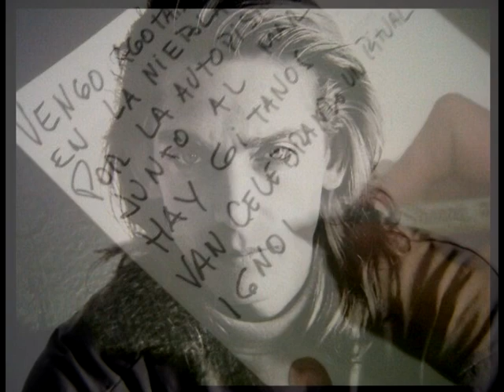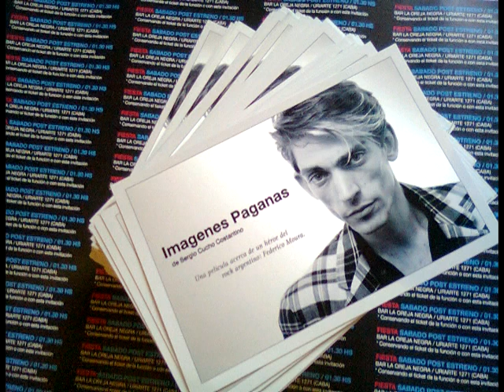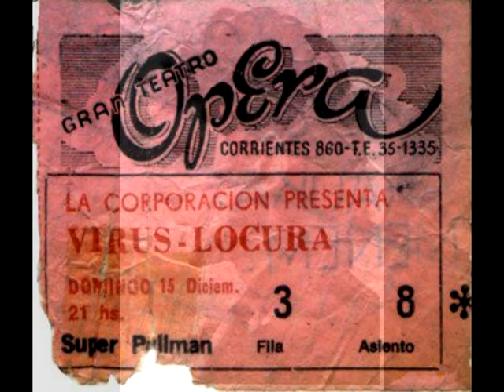EL BAÚL - Entrevista a Sergio Costantino - Director del film "Imágenes Paganas"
Sábado 23 de marzo de 2013 - Radio La Redonda 100.3 - La Plata - Argentina
Entrevista a Sergio "Cucho" Costantino, director de la película sobre Federico Moura, el líder de Virus fallecido en 1988.